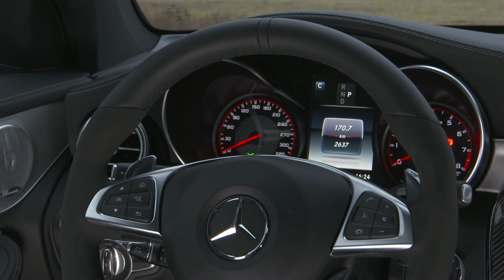2018 Mercedes-AMG GLC 63 Coupe Exterior & Interior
Highlights of the Mercedes-AMG GLC 63 4MATIC+ SUV and Coupé

Exceptional position: For the first time a mid-size SUV is available with the powerful eight-cylinder biturbo in two output variants. The basis for this comes courtesy of the AMG 4.0‑litre V8 engine rated at 350 kW (476 hp) or 375 kW (510 hp) in the GLC 63 S and GLC 63 S Coupé variants (fuel consumption combined: 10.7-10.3 l/100 km; combined CO2 emissions: 244-234 g/km).

Transmission: AMG SPEEDSHIFT MCT 9‑speed sports transmission for extremely short shift and response times.

Drive system: AMG Performance 4MATIC+ variable all-wheel drive. This intelligent system combines the advantages of different drive concepts: the fully variable torque distribution to the front and rear axles ensures optimal traction right up to the physical limit. The driver is also able to rely on high handling stability and a high level of safety under all conditions, in the dry, in the wet or in snow.

Data: Mercedes-AMG GLC 63 4MATIC+ SUV and Coupé (fuel consumption combined: 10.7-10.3 l/100 km; combined CO2 emissions: 244-234 g/km); Mercedes-AMG GLC 63 S 4MATIC+ SUV and Coupé (fuel consumption combined: 10.7 l/100 km; combined CO2 emissions: 244 g/km)

AMG DYNAMIC SELECT driving modes: The five AMG DYNAMIC SELECT drive programs of "Comfort", "Sport", "Sport+" and "Individual" allow the driver to extensively influence the characteristics of the GLC 63 4MATIC+.

Suspension: The Performance SUVs feature air spring suspension with adaptive adjustable damping, AMG Performance 4MATIC+ all-wheel drive with fully variable torque distribution, a rear-axle limited-slip differential and also a high-performance braking system.

Rear-axle limited-slip differential: For improved traction and driving dynamics, the GLC 63 4MATIC+ comes with a mechanical rear-axle limited-slip differential, while the GLC 63 S 4MATIC+ uses an electronic rear-axle limited-slip differential. Both differentials reduce the slip on the inside wheel when cornering, without control interventions by the brakes. The result: allows the driver to accelerate out of corners earlier thanks to the improved traction.

Expressive front end: As a visual indication of their links with Mercedes-AMG sports cars, the new models sport the AMG Panamericana grille, which was previously reserved for the AMG GT family.

Interior: The interior underscores the leadership ambition of the new mid-size Performance SUVs in terms of driving dynamics. As standard the driver and front passenger are accommodated on sports seats, which combine high lateral support with functional ergonomics with a focus on driving.